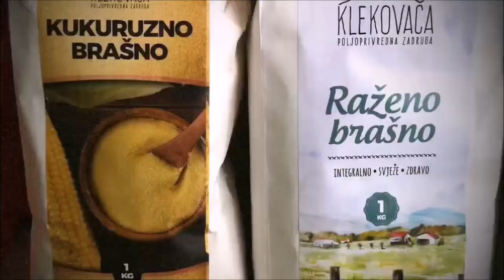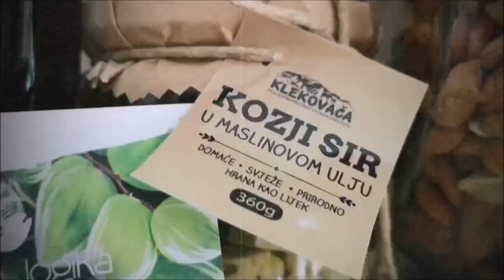Prodavnica zdrave hrane Kerč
Prodavnica zdrave hrane Kerč prva je prodavnica ovog tipa u gradu Banja Luka. Takođe, predstavlja jedno od oficijalnih prodajnih mjesta na kojem možete naći proizvode Zdrave logike.

Moto prodavnice Kerč je zapravo Hipokratova misao, koja glasi ovako: „Neka vaša hrana bude vaš lijek, a vaš lijek vaša hrana.“

U ponudi prodavnice možete naći širok asortiman zdravih proizvoda, koju čine:

Organska hrana,
Posna hrana,
Bezglutenska hrana,
Makrobiotička hrana,
Veliki izbor rinfuznih proizvoda,
Tesline purpurne ploče i
Mnoge druge zdrave proizvode koje ćete morati sami otkriti.
U partnerstvu sa Zdravom logikom, cilj prodavnice Kerč nalazi se u težnji kreiranja ponude ukusnih proizvoda koji su istovremeno jako zdravi.